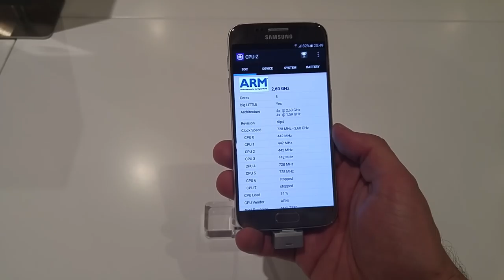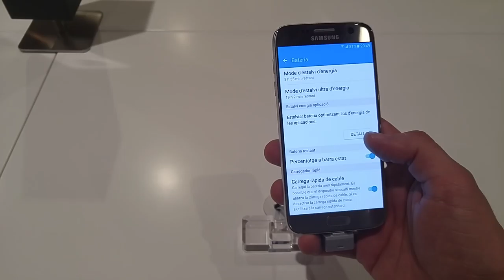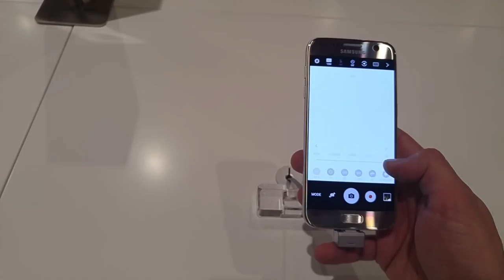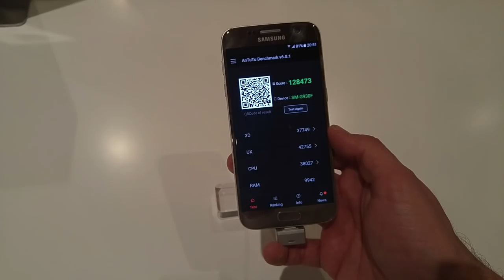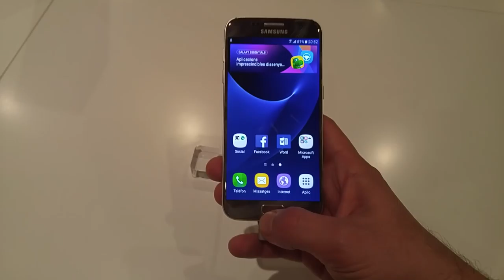Samsung Galaxy S7 ön inceleme MWC 2016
Samsung Unpacked 2016 kapsamında tanıtılan Galaxy S7 modeli ile karşınızdayız.

TeknolojiOku olarak yerinden takip ettiğimiz Mobil Dünya Kongresi kapsamında Samsung, 21 Şubat tarihinde Barselona'da düzenlediği basın toplantısında yeni üst seviye akıllı telefonu Samsung Galaxy S7'yi tanıttı.

Samsung'un yeni akıllı telefonu Galaxy S7 gücünü Exynos 8890 yonga setinden alıyor. Cihazda 5.1-inçlik QHD çözünürlüklü ekrana yer veriliyor. Cihaz Android'in en güncel sürümü olan Android 6.0 Marshmallow işletim sistemiyle çalışıyor. 32GB minimum dahili depolama kapasitesi ve 4GB LPDDR4 RAM ile gelen Samsung Galaxy S7 daha önceki modelden farklı olarak microSD kart desteği de sunuyor aynı zamanda Samsung Galaxy S7 IP68 sertifikasıyla suya ve toza karşı dayanıklılığa da sahip.

3000mAh bataryası bulunan cihazın f/1.7 diyafram açıklığına sahip 12MP çözünürlüklü arka, 5MP çözünürlüklü ön kamerası bulunuyor. Samsung bu sene de rakiplerine göre oldukça iddialı bir kamerayla tüketicilerin karşısına çıkacak.

Bu içerikleri de izleyebilirsiniz:

İncelemeler

Röportajlar

Nasıl yapılır?

Kutudan çıkıyor

Otomobil

Oyun inceleme